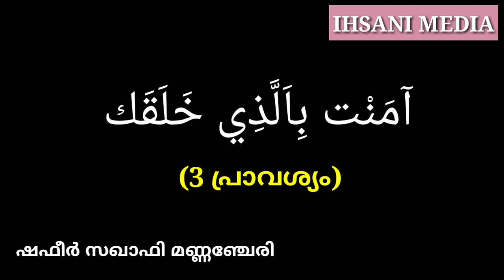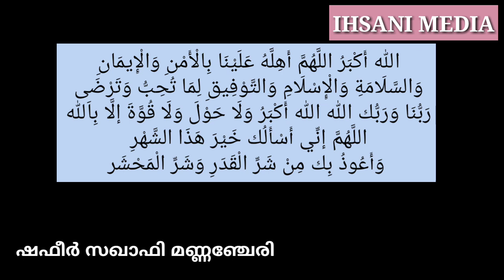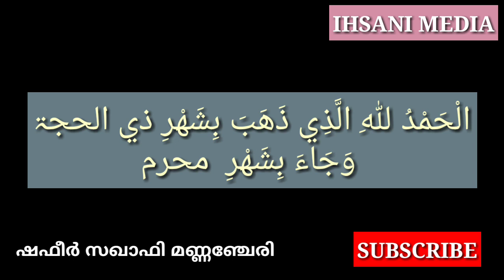മുഹറം മാസപ്പിറവി ആയാൽ ചൊല്ലേണ്ട ദിക്ർ, സൂറത്ത്, ദുആഉകൾ: ഷഫീർ സഖാഫി മണ്ണഞ്ചേരി